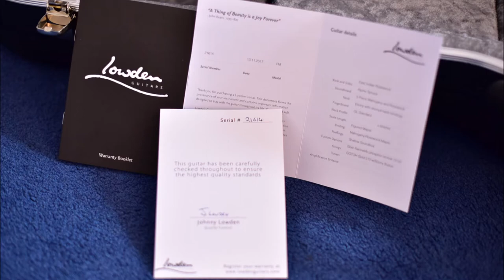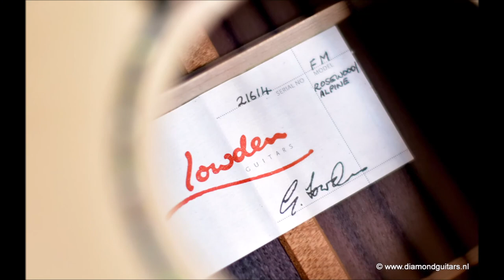Lowden FM35 Sound impression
Sound impression of a Lowden FM35 Indian Rosewood - Alpine Spruce with the 43 mm nut width. Recording was done via two Neumann KM-184 through a Beachtec audio interface into a Nikon D750. No effects, no compression, no nothing and then converted to MP4a.